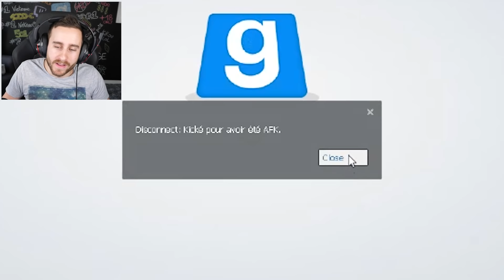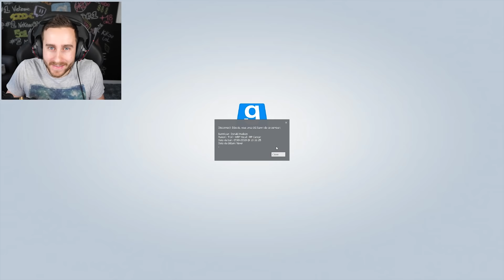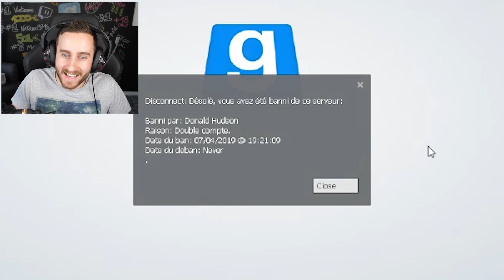JE JOUE LE KIKOU SUR MES SERVEURS GARRY'S MOD !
J'ai décidé de venir jouer le kikou sur mes serveurs pour voir au bout de combien de temps je serai ban ! Ca n'a pas duré longtemps ahah
▼ ▼ LA CHOUCROUTE ARMY ▼ ▼

Serveur : GTAcity RP 1/3 , 2/3 , 3/3

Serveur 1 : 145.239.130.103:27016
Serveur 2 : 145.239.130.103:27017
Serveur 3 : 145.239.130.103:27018